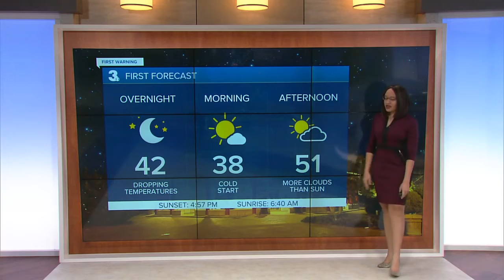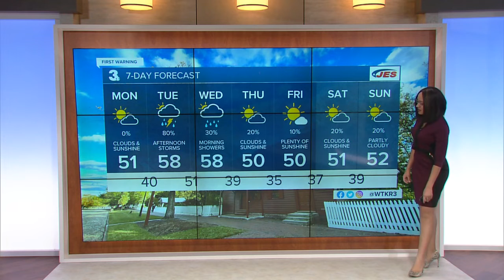Sunday Night Weather Webcast